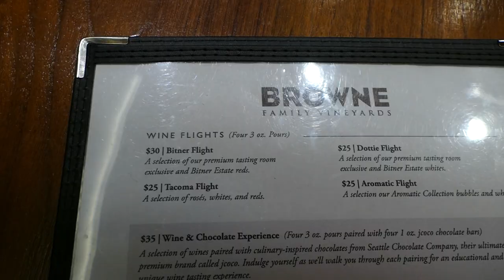The BEST of Tacoma Washington - Travel Vlog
Tacoma was such an enjoyable area for me to explore! The locals were friendly and happy to meet someone from out of town. I could have easily spent a whole weekend just in Tacoma without running out of things to do. Are you planning a trip to Washington? Check out the other videos in my Washington travel series!
Alicia xo

Watch time: 458
Short views: 5.2k